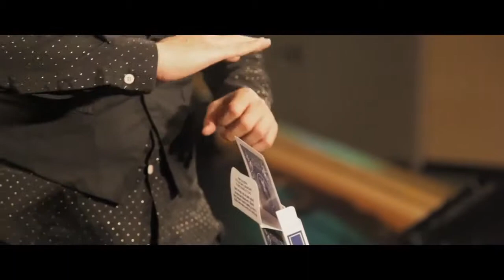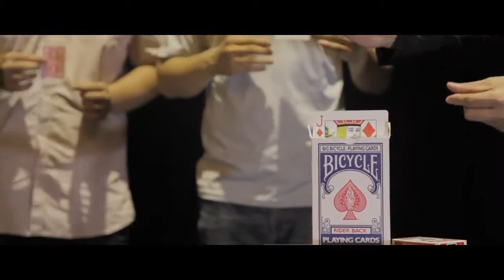Magic Channel - Optimum Rising Card Jumbo Red